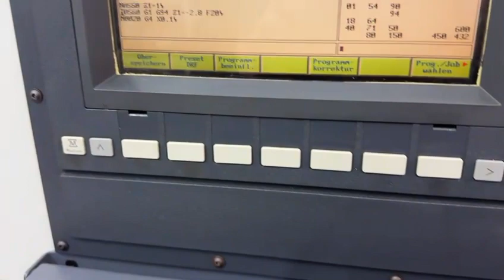Benzinger TNE-1 V.6 7013 CNC Dreh-Fräszentrum